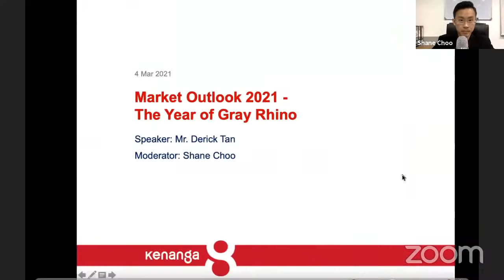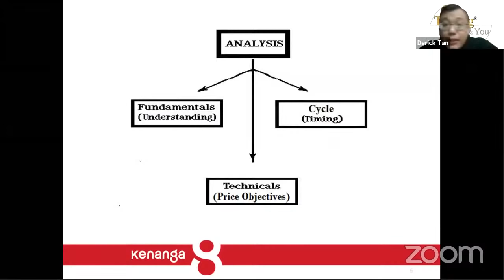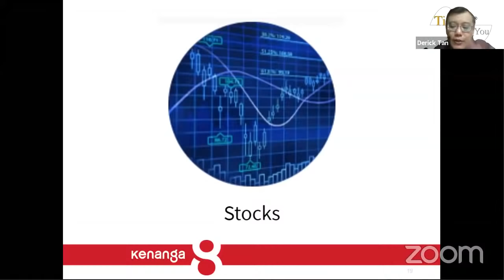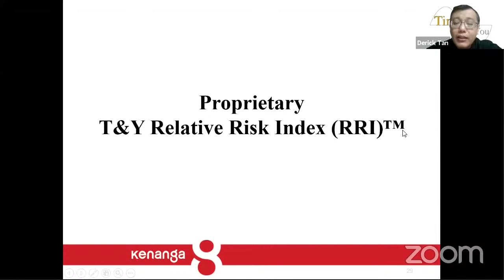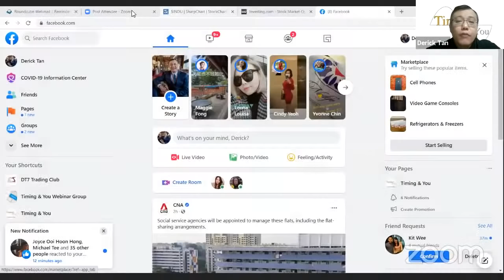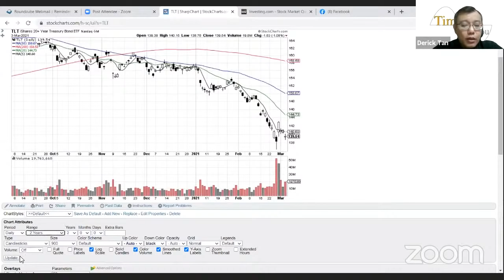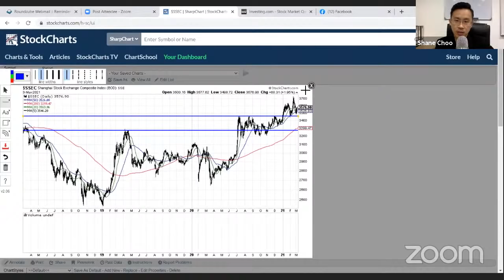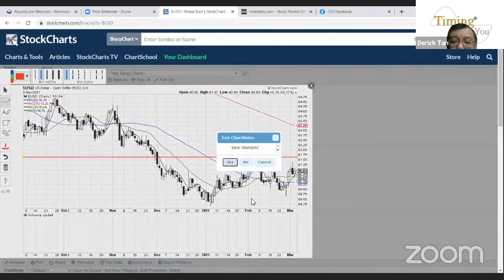Market Outlook 2021 - The Year of Gray Rhino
A year after the unforeseeable Black Swan event of COVID-19 pandemic, we are now entering into the year of Gray Rhino - highly probable but yet neglected threat.

We will see a crack in the confidence of governments under the convergence of Sovereign Debt Crisis and Global Monetary Crisis.

How will this impact the global stock market, commodity and currency markets? Where are the profit opportunities in the midst of such chaos and uncertainty?

Find out all these and more from Derick Tan, Founder of Timing & You, who has 21 years of trading/investing experience in the financial markets combining historical patterns and market seasonality in conjunction with Technical and Fundamental Analysis. He is also the recipient of the 2019 World Excellent Young Leader” awarded by the prestigious Yazhou Zhoukan.